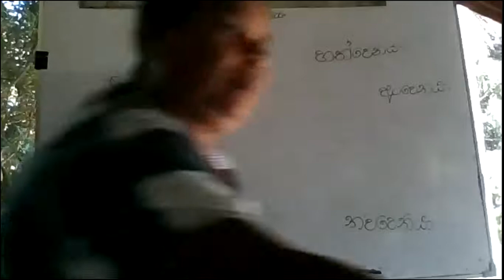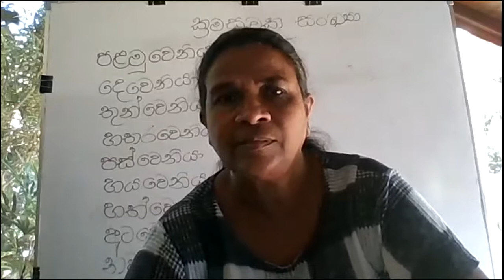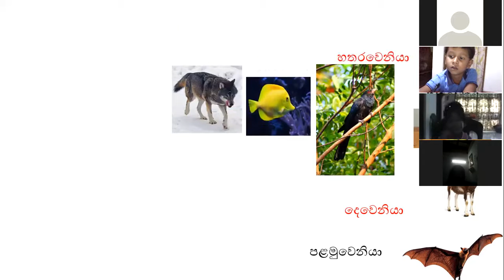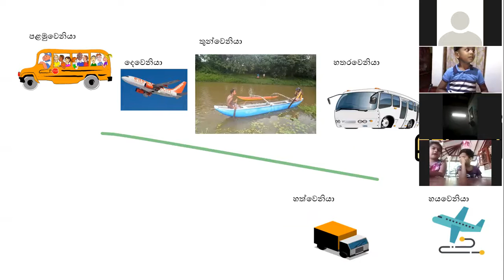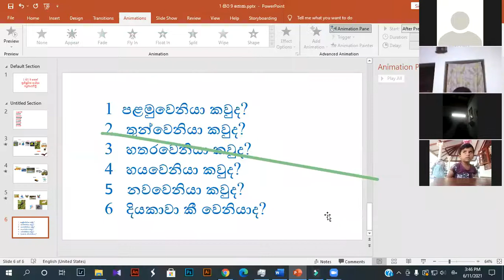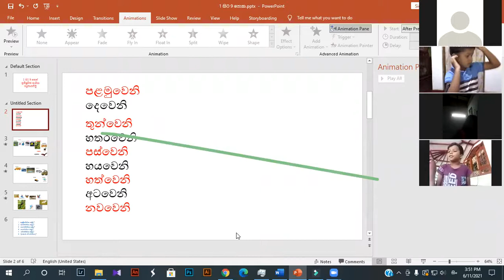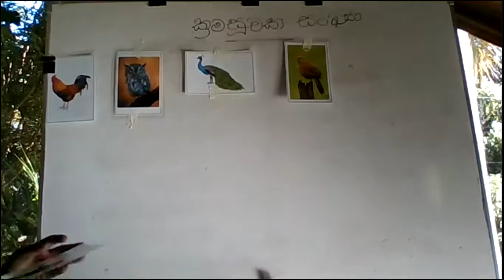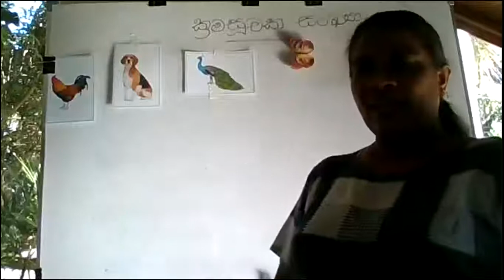Grade 01-C ඇඹිලිපිටිය ජාතික පාසල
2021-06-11 ප.ව. 3.00 ට පැවැති ගණිතය පාඩම-2